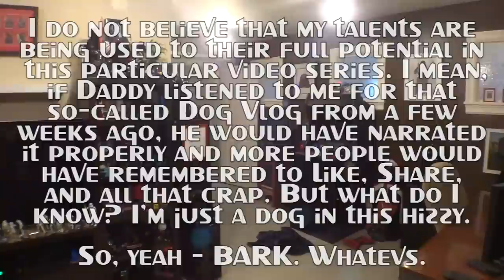Pirillo Vlog 776 - YOU TALKIN' TO ME?